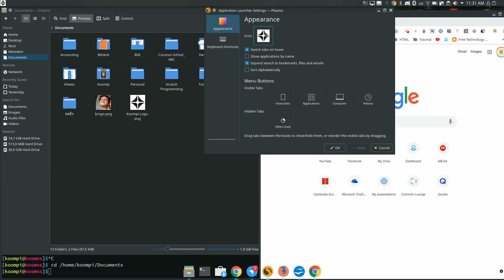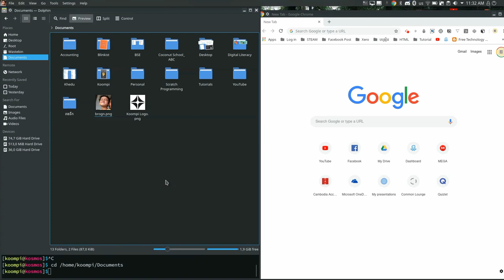Change Home Icon on your KOOMPI Computer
តើKOOMPI STEAMជាអ្វី?
KOOMPI STEAM គឺជាកន្លែងដែលសិស្សានុសិស្សអាចស្វែងរកមេរៀន សម្រាប់ស្វ័យសិក្សាលើមុខវិទ្យាដែលទាក់ទងនឹង៖
១ វិទ្យាសាស្ត្រ Science
២ បច្ចេកវិទ្យា Technology
៣ វិស្វកម្ម Engineering
៤ សិល្បៈ Arts
៥ គណិតវិទ្យា Mathematics

1 Science
2 Technology
3 Engineering
4 Arts
5 Mathematics

គម្ពីរ,
គម្ពីរកុំព្យូទ័រ,
ស្វ័យសិក្សា,
គណិតវិទ្យា,
រូបវិទ្យា,
គីមីវិទ្យា,
គណិត,
រូប,
គីមី,
វិទ្យាសាស្ត្រ,
បច្ចេកវិទ្យា,
វិស្វកម្ម,
សិល្បៈ,
សិស្សពូកែ,
សិស្សឆ្នើម,

KOOMPI,
KOOMPI Computer,
KOOMPI STEAM,
Self-study,
Science,
Technology,
Engineering,
Art,
Math,
Physics,
Chemistry,
Smart Students,
Best students,
Python,
Learn Python,